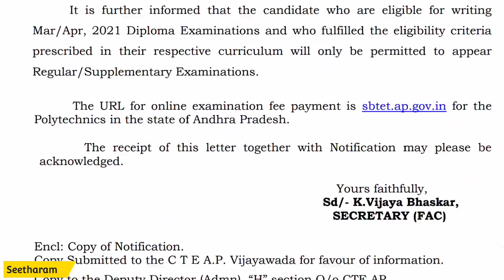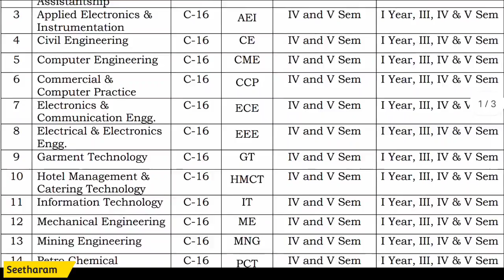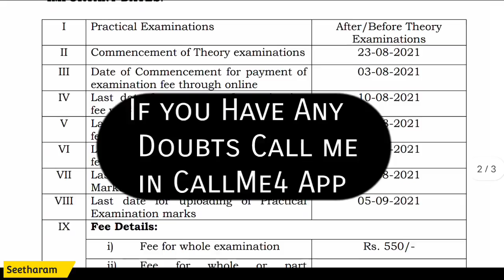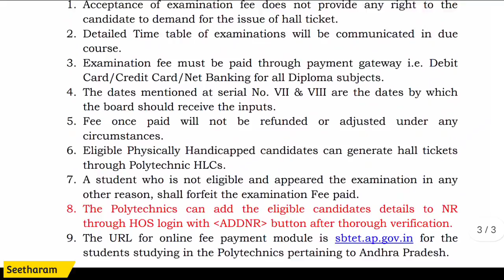AP Diploma Regular/Supply Notification Released || Exams from August 23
Call me in CallMe4 App

💠EDUCATIONAL LION